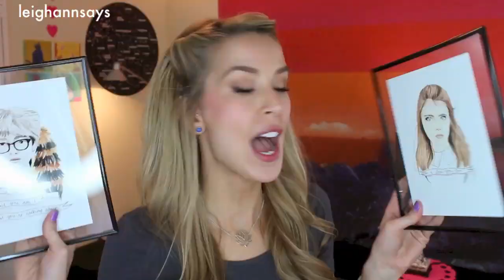Home Stuff Haul! (Foxes + Flamingos + Etsy Love!) | LeighAnnSays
Home stuff haul time! I've been decorating my new place and of course it is getting weird and of course I needed to show you all my home decor things. Like it if you liked it! xx

HOME STUFF + THINGS:
(If you visit the etsy stores let them know I sent you! I like to show my support for small businesses anytime I can xo)
Art by Ohgoshcindy

Home Stuff Haul! (Foxes + Flamingos + Etsy Love!)
CAMERA: Canon EOS Rebel T4i 18MP Digital SLR